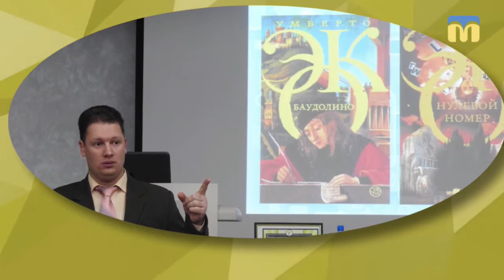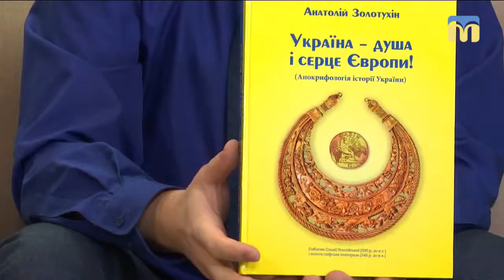20.03.2019. Новий день. Про альтернативну історію України та Миколаївщини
Директор науково-педагогічної бібліотеки м. Миколаєва Костянтин Картузов розмірковує над поняттям альтернативної історії, наскільки можна довіряти історичним літописам, а також анонсує зустріч із дослідником Анатолієм Золотухіним.
До речі, Анатолій Золотухін займається вивченням історії України та Миколаївщини, а також у своїх працях доводить, що події Гомерівської "Іліади" відбувалися саме біля українських берегів Чорного моря та на території нашої області.
Наскільки це відповідає дійсності, ви зможете дізнатися із сюжету!

Гість: Костянтин Картузов - директор науково-педагогічної бібліотеки м. Миколаєва